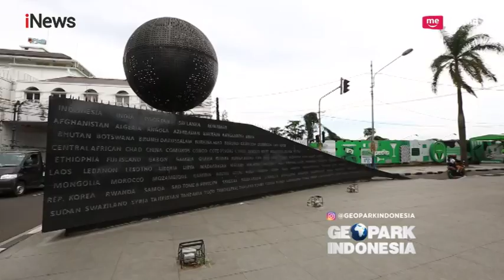Menggapai Puncak Tebing 125 Citatah, Bandung - Geopark Indonesia 21/07